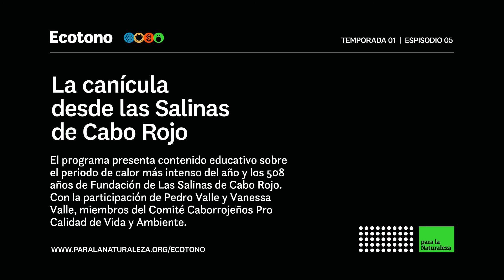La canícula desde las Salinas de Cabo Rojo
Para comprender los ecosistemas que tienen temperaturas extremas y muy poca precipitación, Pedro y Vanessa Valle, miembros del Comité Caborrojeños Pro Salud y Ambiente explican la importancia ambiental e histórica de uno de los lugares más caluroso de Puerto Rico: Las Salinas, en Cabo Rojo.